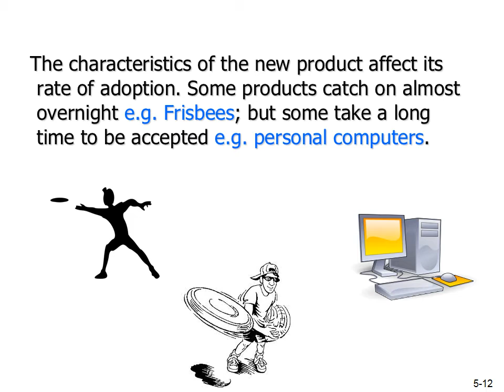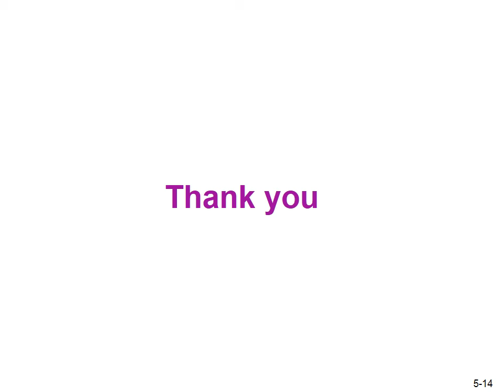ADOPTION PROCESS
Business Process Management (BPM) brings stability and productivity to client reporting organizations, but without the right business architecture integration challenges can hinder usability and adoption.

Our business partners face a pervasive tug-of-war within the client reporting arena as they struggle to find new ways to improve client satisfaction. Our customers, investment managers and client advisors, wrestle with data quality and timeliness issues. At the same time, technology and operations management partners seek to improve process productivity and effectiveness with leaner budgets leaving major platform investments hung up in planning stages.

The convergence of these challenges is leading to a broader adoption of Business Process Management (BPM) technology as a means to drive business value by driving efficiency across business users and technologists. This white paper will discuss Knowledgent’s view and a client case study.

BPM and the Value Chain

Business Process Management (BPM) technology provides consistency and transparency to complex manual (human) and system steps required to complete a process value chain. In the financial services industry, automated BPM technology is typically used to stabilize operational processes like account opening and client onboarding. BPM technology enables advisors and administrators to monitor the progress of activities executed by back and middle office personnel and support functions such as compliance, vendors and business approvers. This view or “portal” into the existing business processes stabilizes disparate procedures, provides transparency and enables optimization. As a result, sophisticated organizations leverage this technology to drive new efficiencies by applying engineering quality methodologies like Six Sigma to financial business processes.

As operations and technology managers gained experience with the tool sets, the business architecture question naturally arose, to what extent should this BPM philosophy be applied across the organization?